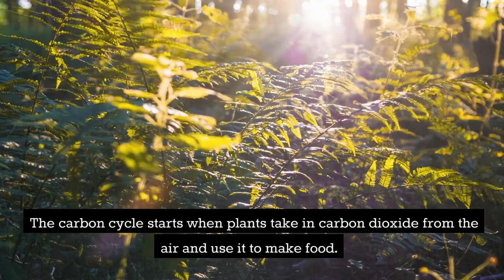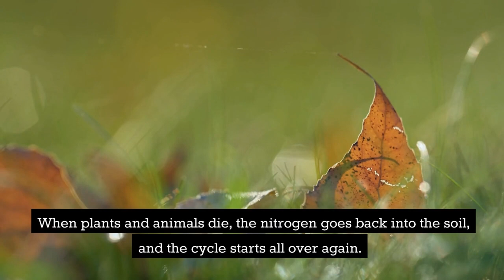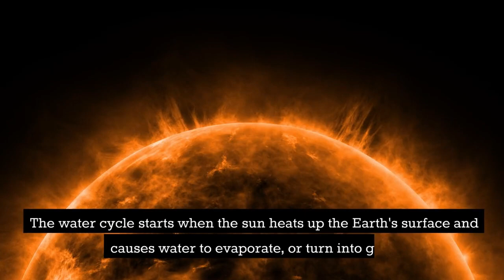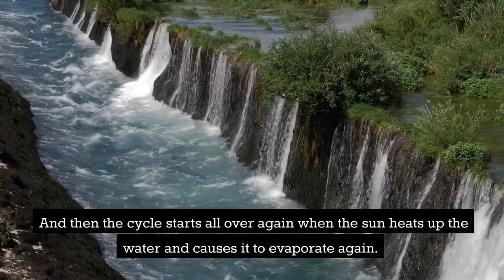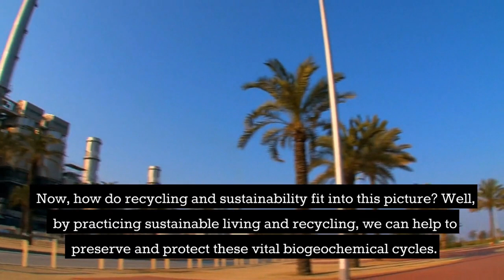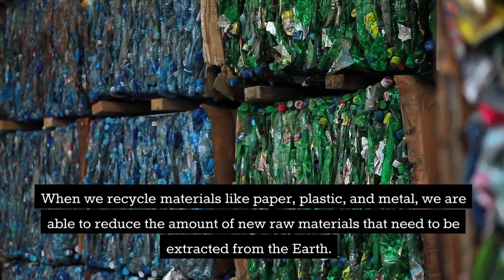Biogeochemical Cycles Explained: Supporting Our Planet and Life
Welcome to our video on biogeochemical cycles! These special cycles play a critical role in maintaining the health and balance of our planet and all its inhabitants. In this video, we'll cover the basics of biogeochemical cycles and their importance, as well as discuss how recycling and sustainability fit into the picture. 🌍🔄
In this video, we'll explore:
🌱 The fundamentals of biogeochemical cycles and how they affect life on Earth.
🌿 The four main biogeochemical cycles: carbon, nitrogen, phosphorus, and water.
🌊 The emerging plastic cycle and its impact on the environment.
♻️ The crucial role of recycling and sustainability in preserving biogeochemical cycles.
By the end of this video, you'll have a better understanding of the importance of biogeochemical cycles and how we can support them through recycling and sustainable living practices.